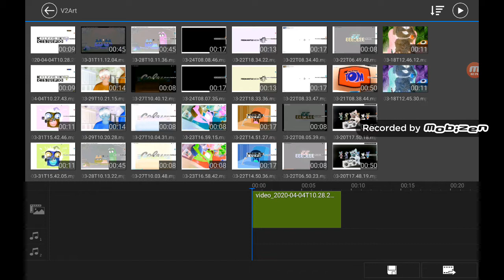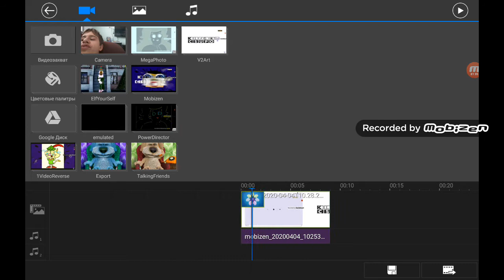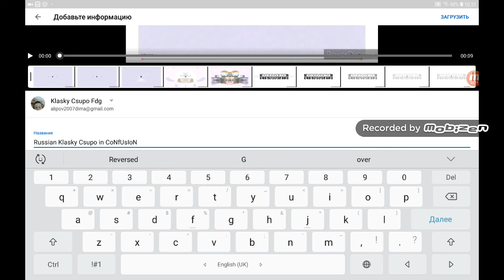How to make Confusion